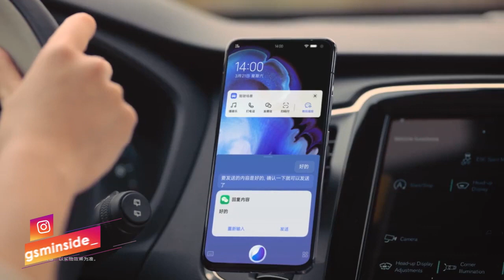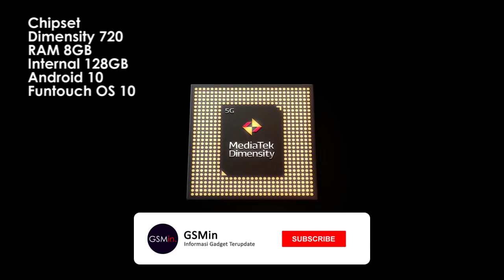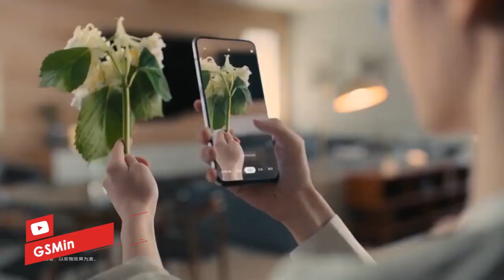RESMI!!! | VIVO Y73s Diluncurkan | Ponsel Kelas Menengah Terbaru | Harga dan Spesifikasi Indonesia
Ponsel Vivo ramah anggaran bernama Vivo Y73s 5G telah resmi rilis di China. Nomor model perangkat adalah V2031A dan sudah terlihat di database badan pengatur China TENAA bulan lalu.